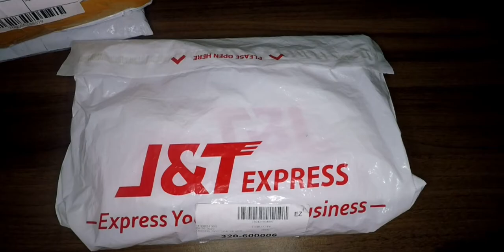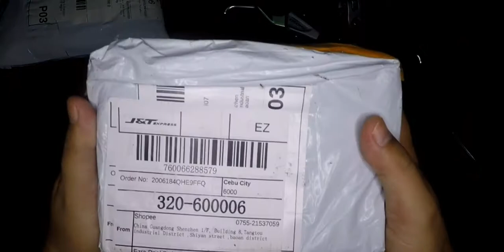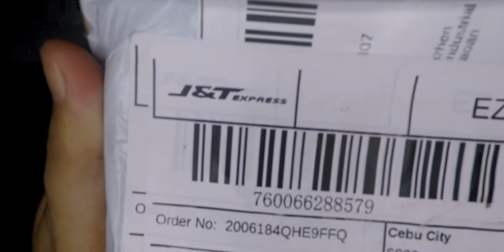Unboxing Bike Parts: Para Ma Check If Okay Mga Parts!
We all know that its very hard to commute this ECQ and GCQ period since most of the Public Utility Vehicles are not allowed to operate. With this, the most convenient means of transportation are the bicycles. Since I have an old Mountain Bike, I bought some parts online to make it functional. Join me in my unboxing video. Enjoy and keep safe!!